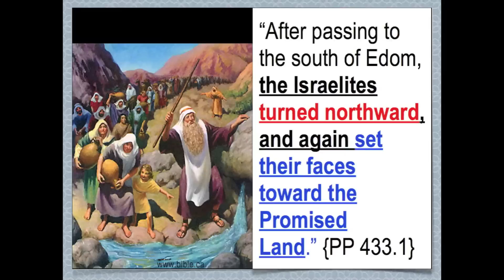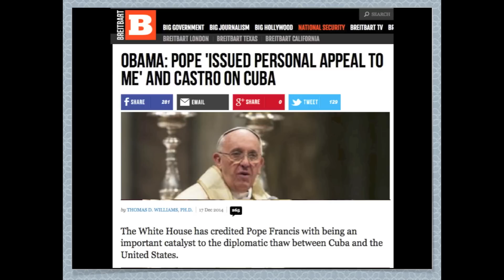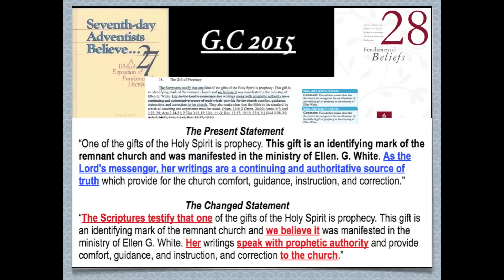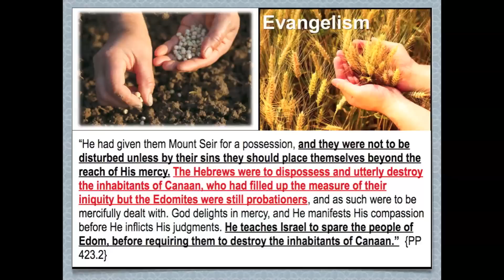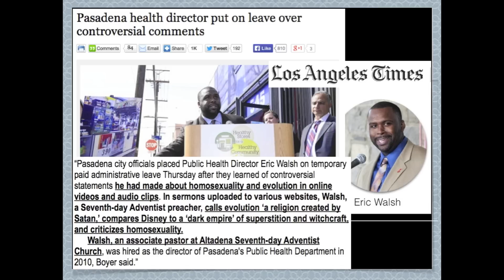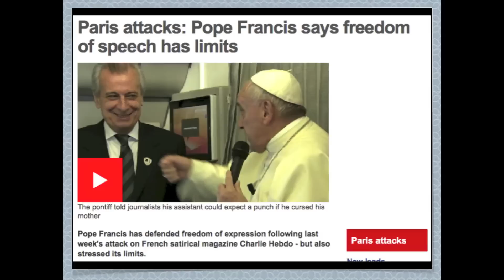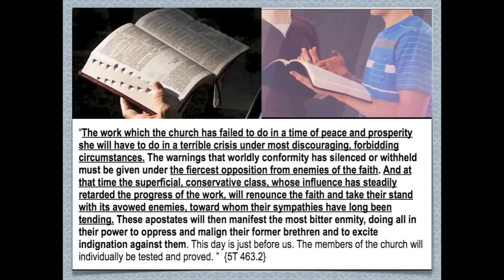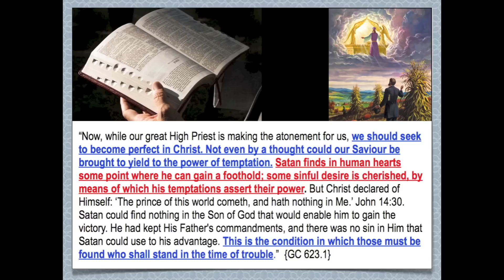All Eyes On G.C 2015! Last Deception Of Satan Is Here! LGBT In Church! Don't Fear The Two Kings!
“Now, while our great High Priest is making the atonement for us, we should seek to become perfect in Christ. Not even by a thought could our Savior be brought to yield to the power of temptation. Satan finds in human hearts some point where he can gain a foothold; some sinful desire is cherished, by means of which his temptations assert their power. But Christ declared of Himself: ‘The prince of this world cometh, and hath nothing in Me.’ John 14:30. Satan could find nothing in the Son of God that would enable him to gain the victory. He had kept His Father's commandments, and there was no sin in Him that Satan could use to his advantage. This is the condition in which those must be found who shall stand in the time of trouble.”  {GC 623.1}